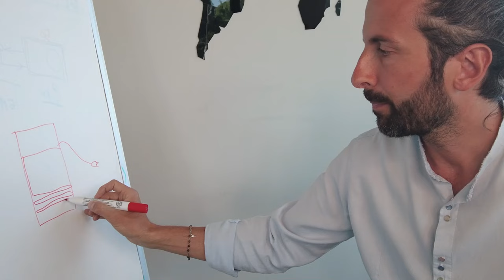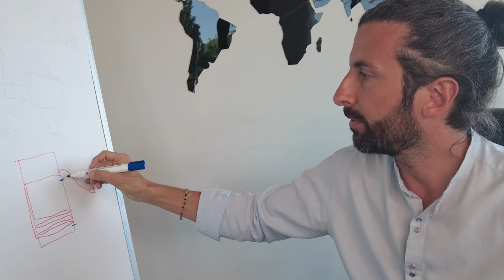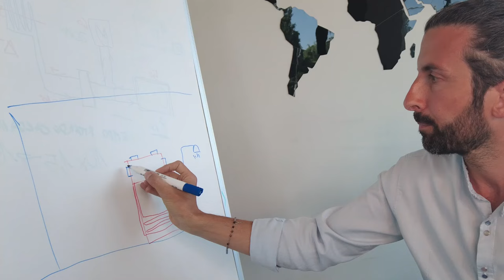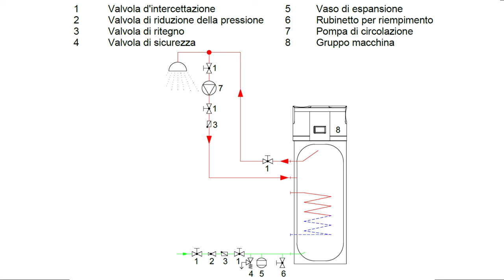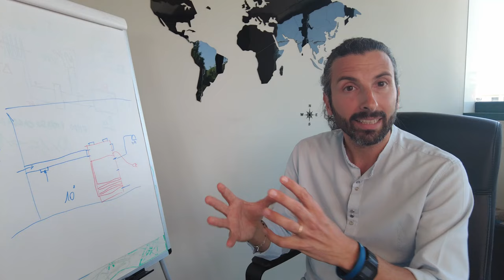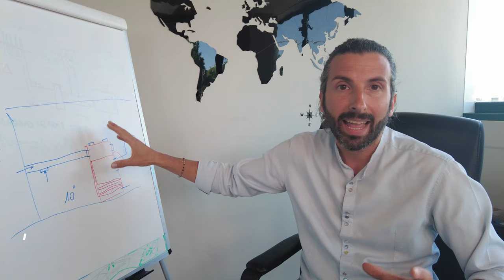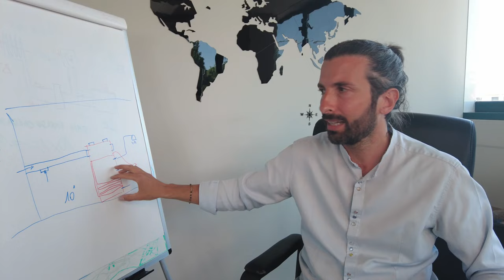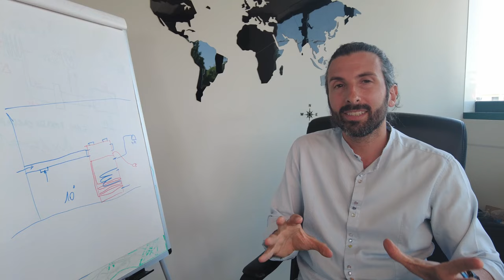pompa di calore per acqua calda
Fai il PRIMO passo per Vivere Senza Gas

Vuoi fare il primo passo verso la Pompa di Calore?
Possiamo accompagnarti in questo percorso,
costruendo assieme a te un vestito su misura in base
alle tue esigenze e le tue abitudini.
Vai al seguente link, in omaggio riceverai la
GUIDA per calcolare quanto costa l'Acqua Calda a casa tua:

Vuoi invece trasformare completamente la tua casa
in 100% elettrica e smettere di pagare le bollette del gas?

Cosa pensano le famiglie che si sono già affidate a Sigillo Sicuro? Leggi qui le recensioni

In questo video vedremo:
2:24 com'è fatta una pompa di calore per acqua calda sanitaria
3:40 la pompa di calore per acqua calda se usi legna o pellet
6:06 come installare una pompa di calore per acqua calda
6:46 quanti litri per una pompa di calore
8:05 incentivi per la pompa di calore
8:35 come scegliere una pompa di calore per acqua calda
8:42 COP della pompa di calore
9:38 antilegionella con la pompa di calore
10:12 consumo elettrico pompa di calore
10:46 garanzia pompa di calore